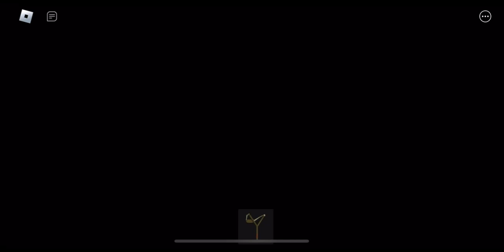Up Story 🎈(Full walkthrough) [ROBLOX]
Music Used-